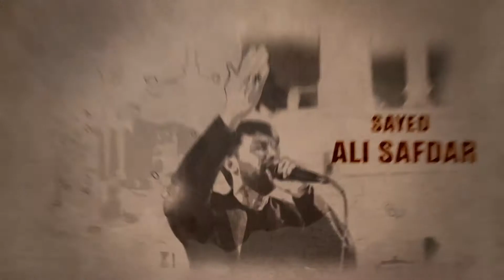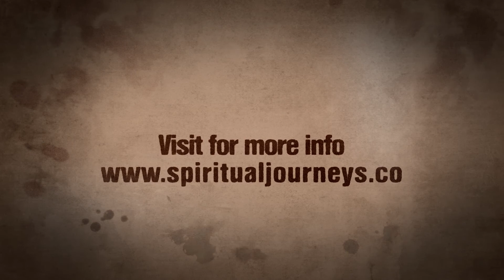Spiritual Journeys April 2015 Ziyarat زيارات إلى العراق وإيران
April Ziyarat to the holy cities of Iraq & Iran.

Accompanied by Dr. Sayed Ammar Nakshawani, Sheikh Ayyub Rashid, Sayed Ali Safdar, Mulla Abather Al-Halwachi, Mullah Ammar Al-Nashed, Mulla MohammadAbbas Karim.

أَلسَّلاَمُ عَلَيْكَ يَا أَبا عَبْدِ اللّهِ، أَلسَّلاَمُ عَلَيْكَ يَا بْنَ رَسُولِ اللَّهِ، أَلسَّلاَمُ عَلَيْكَ يَا بْنَ أَمِيرِ الْمُؤْمِنِينَ، وَابْنَ سَيِّدِ الْوَصِيِّينَ، أَلسَّلاَمُ عَلَيْكَ يَا بْنَ فَاطِمَةَ سَيِّدَةِ نِسَاءِ الْعالَمِينَ

“Peace be upon you O’ Aba ‘Abdillah; Peace be upon you O’ son of the Messenger of Allah; Peace be upon you O’ son of the Commander of the Faithful and the son of the leader of the inheritors (of the Prophet); Peace be upon you O’ son of Fatimah, the leader of the women of the entire Universe.”